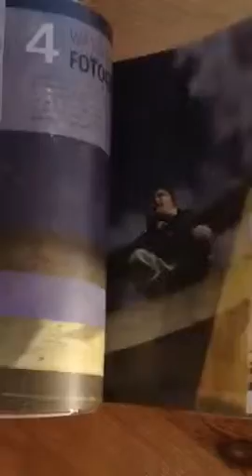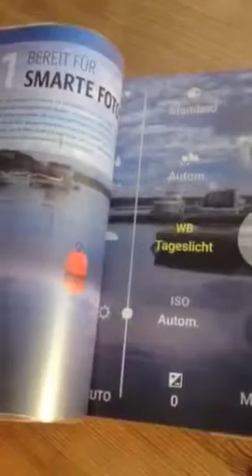Smartphone fotografie Praxistipps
Keine Kamera dabei oder Ihr seid schon umgestiegen und verlasst Euch auf die Automatik beim Fotografieren mit dem Smartphone?
Ich habe mir diesen Ratgeber von Ulrich Dorn und Simone Naumann  zur ‪#‎Smartphone‬-‪#‎Fotografie‬ mal angeschaut und einige wirklich hilfreiche Tipps und Tricks für künftig noch besssere Bilder gefunden.
Ja, auch ich mache ab und an damit Fotos, wenn die Kamera nicht zur Hand ist und ärgere mich oft genug, dass es hier und da nicht passte.
Hier ein kurzer Blick ins Buch. und weitere Infos zu dem Buch findet Ihr